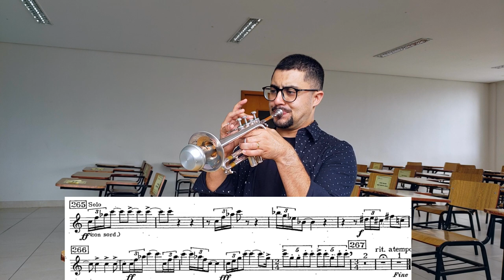Stravinsky - Petrouchka - Orchestral Trumpet excerpts - Daniel Leal Trumpet